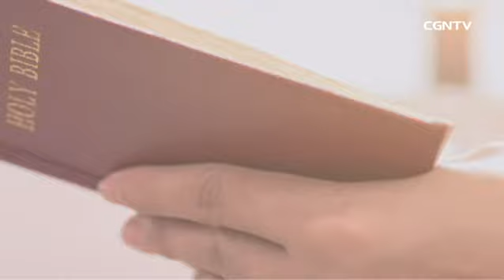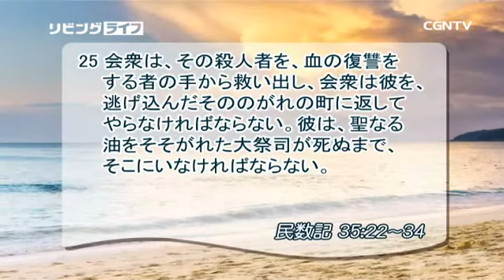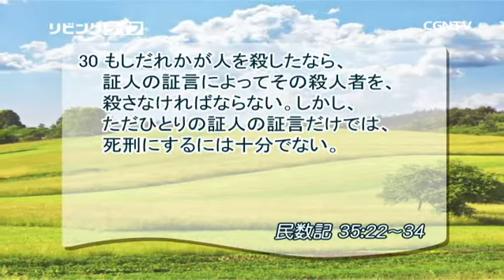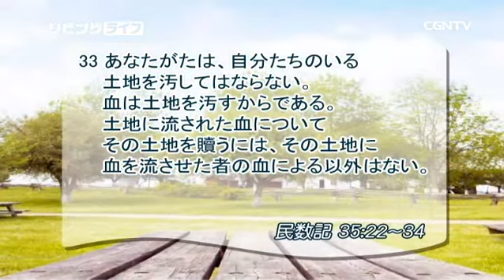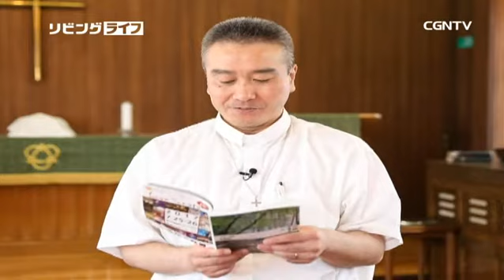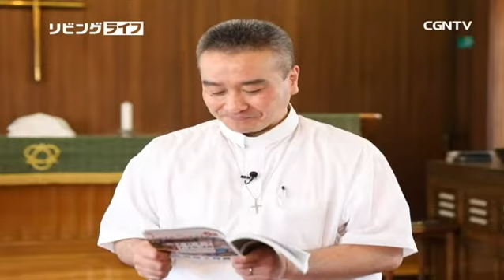[リビングライフ] 07.30.2017 のがれの町は イエス・キリストの影 (民数記 35:22~34)